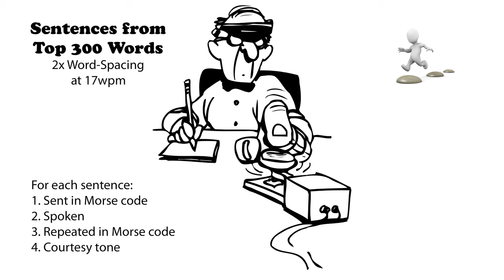Sentences from Top 300 Words - 2x Word-Spacing - 17wpm